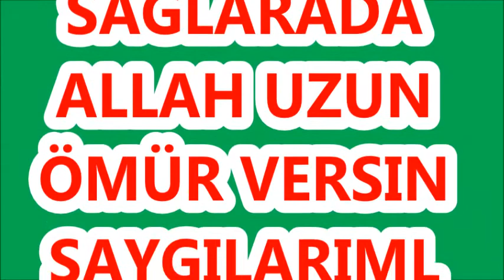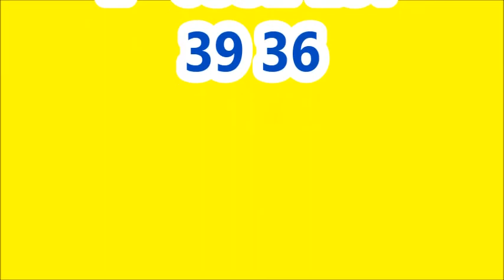ÇAĞLUSU AİLESİ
LÜTFEN
videolarımı beğenmeyi unutmayın